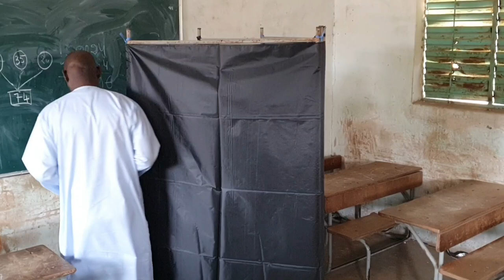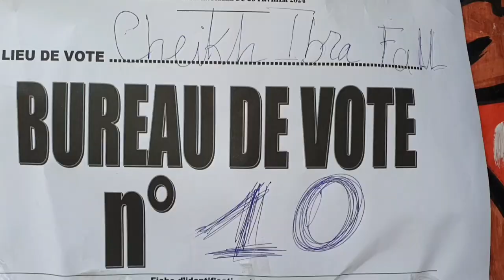Présidentielle 2024 : Déclaration de Gallo Ba après son vote